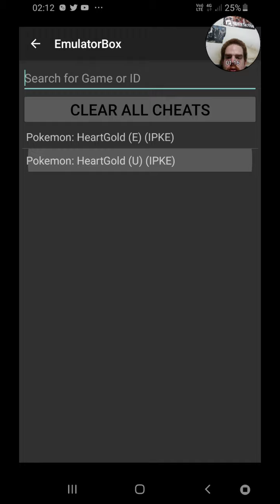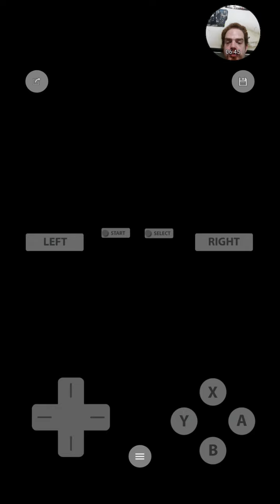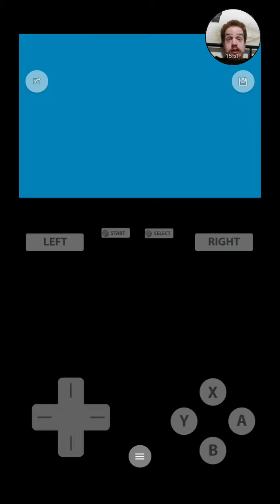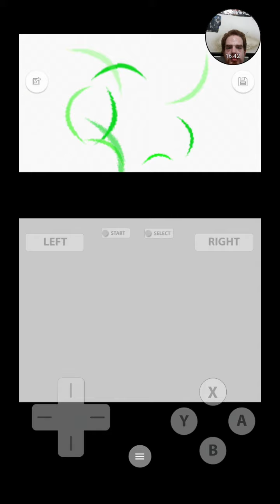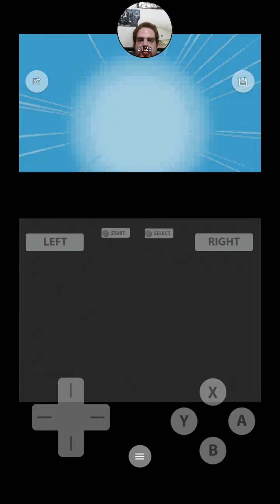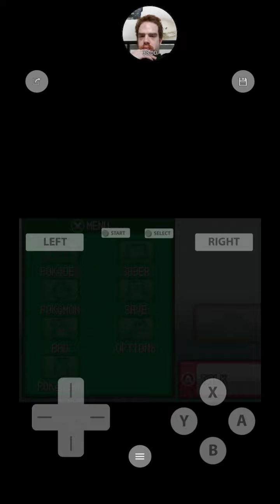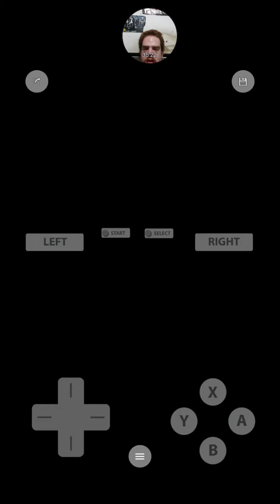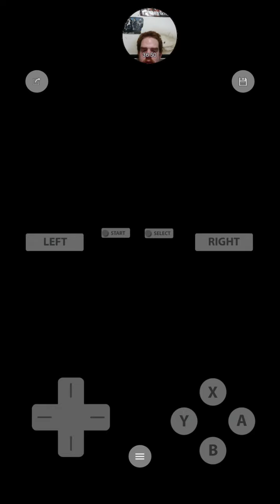Pokemon heartgold episode 1 part 3 of 4: violet town and more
This series is going to be the longest running series on my channel coz I have to collect sixteen badges from the johto and kanto leagues